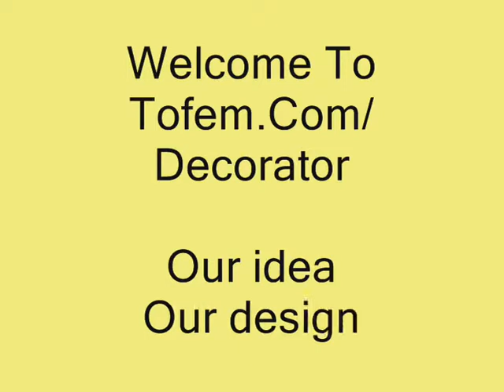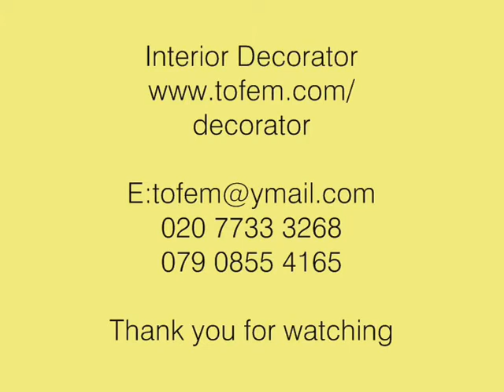Painting and Decorating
Modify your toilet
Do you need a new look for your Bathroom?
Investing in a new bathroom renovation project will add extra value to your property since new bathrooms and kitchen always are the highest in any buyers list when looking for new home. So when you need the perfect Bathroom for your home, Remember to contact Tofem Decorator on 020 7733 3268, 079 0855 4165.